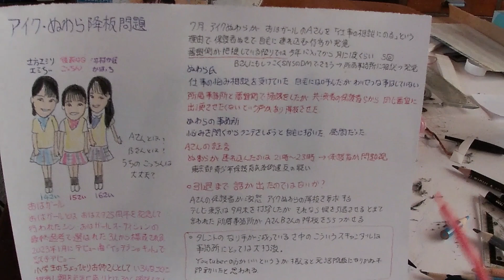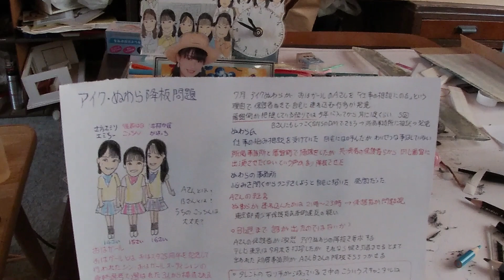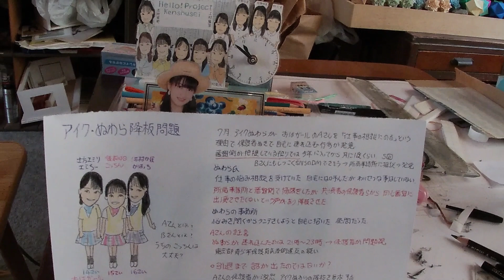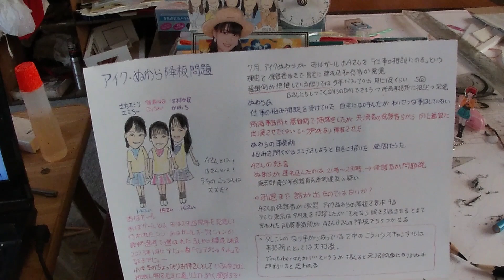アイクぬわら突然降板に見る昨今のテレビ局と芸能事務所と保護者の関係を推察します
リアルに視聴できるの都会っ子という異名を持つテレビ東京のおはスタ。
そこに出ていたアイクぬわら氏が突如卒業となった。
文春が伝えたところによるとおはガールを自宅に複数回連れ込んだのがバレたためだという。
この突如卒業決定の裏には娘の引退をも申し入れた保護者とそれを必死で止めざるおう得なかった事務所と事務所に逆らえないテレビ局という構図があったのではないかと推測。